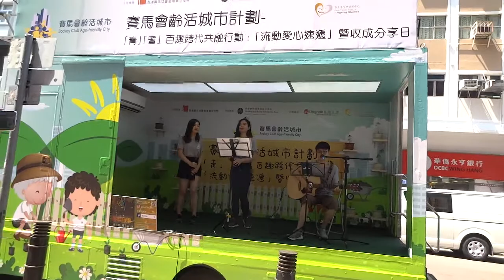心亂如麻 + 約定 (Cover by Soul Music) @荃灣區流動車Busking 2018.09.29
歌曲:
心亂如麻 (原唱: 衛蘭)
約定 (原唱: 王菲)